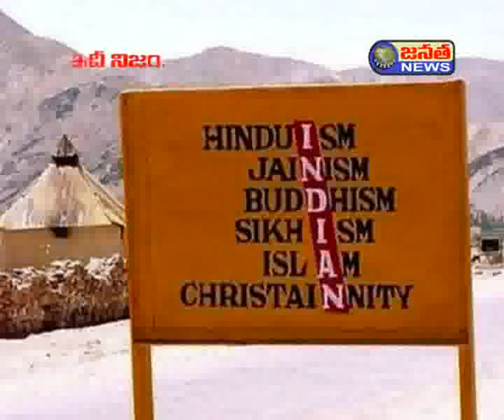idi nijam wikki leaks part-3